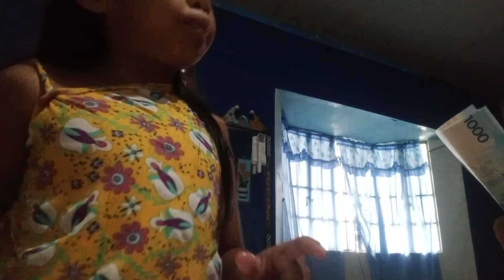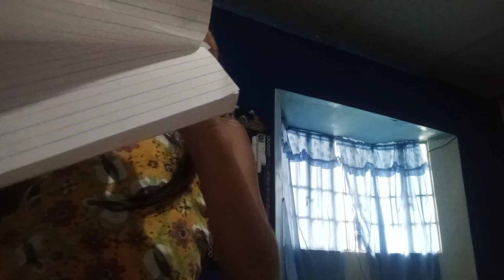spell SM PUREGOLD 😁 SIPAG NI SHESHE LIIT KO AH👍👍